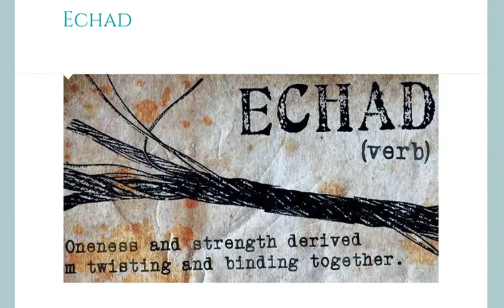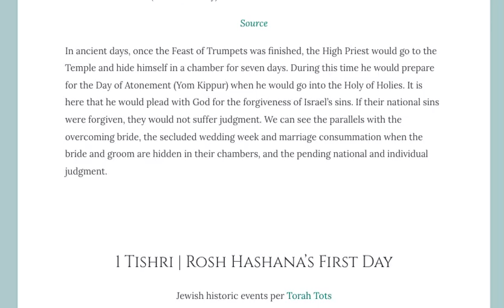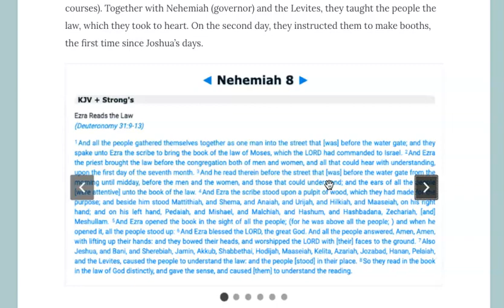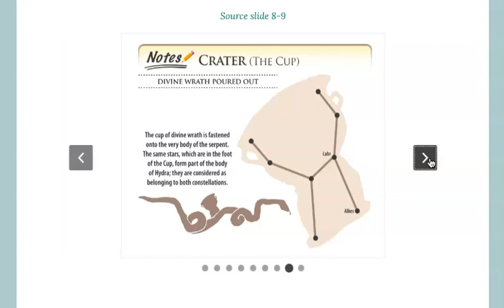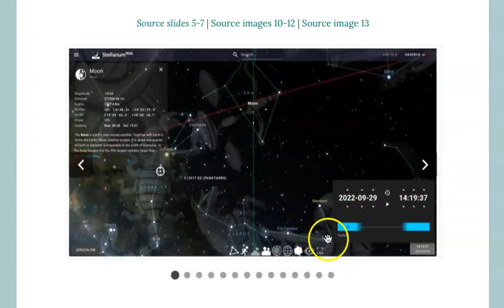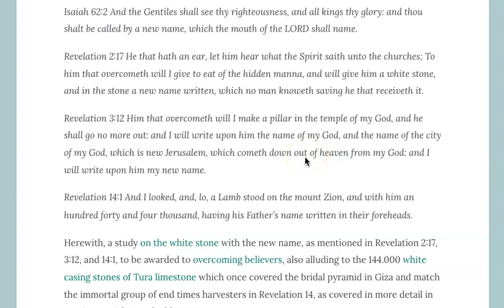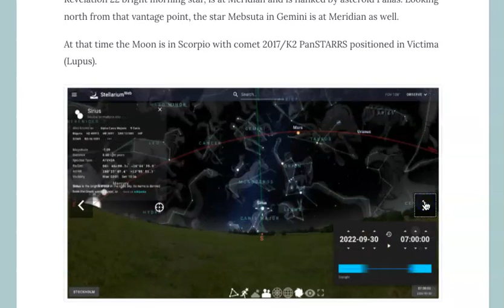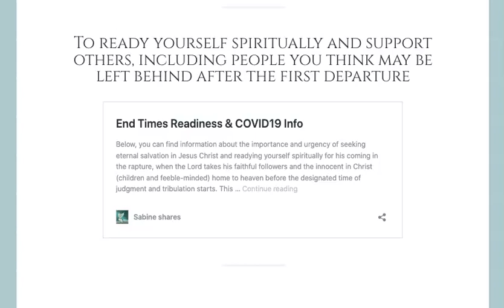Echad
Much love,
Sabine